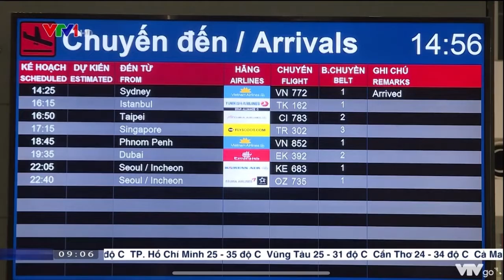Việt Nam mở cửa du lịch từ 15/3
Hoạt động du lịch trong điều kiện bình thường mới, từ 15/3.

Ngày 16/2, Văn phòng Chính phủ thông báo chỉ đạo nêu trên của Phó thủ tướng Vũ Đức Đam, sau cuộc họp bàn về phương án mở cửa lại hoạt động du lịch.

Bộ Văn hóa, Thể thao và Du lịch chủ trì việc thống nhất nội dung, quy định đón khách du lịch quốc tế; hoàn thiện và khẩn trương công bố phương án mở cửa trở lại hoạt động du lịch, hướng dẫn chi tiết để các đơn vị, địa phương chủ động thực hiện.

Các bộ Văn hóa, Thể thao và Du lịch, Y tế, Ngoại giao báo cáo chi tiết với Chính phủ về chính sách thị thực áp dụng đối với khách du lịch quốc tế nhập cảnh vào Việt Nam.

Trước khi dịch bệnh bùng phát, Việt Nam đã miễn visa đơn phương cho 13 nước và song phương cho 88 quốc gia/vùng lãnh thổ. Tuy nhiên, do dịch bệnh bùng phát từ năm 2020, Chính phủ đã có Nghị quyết ngừng thực hiện cơ chế này.